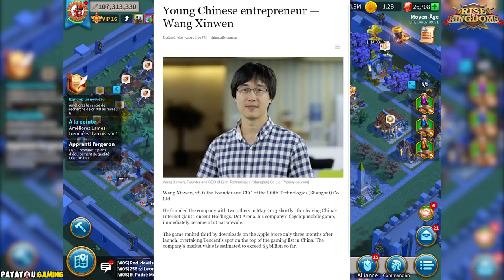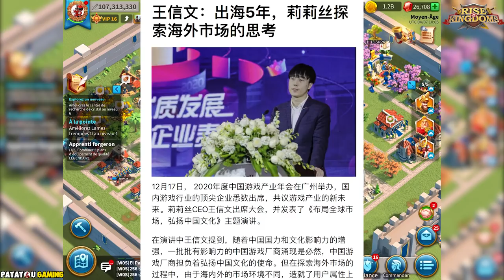VISION DU PDG DE LILITH WANG XINWEN SUR L'AVENIR DE ROK & LES JOUEURS EUROPEENS/US! RISE OF KINGDOMS